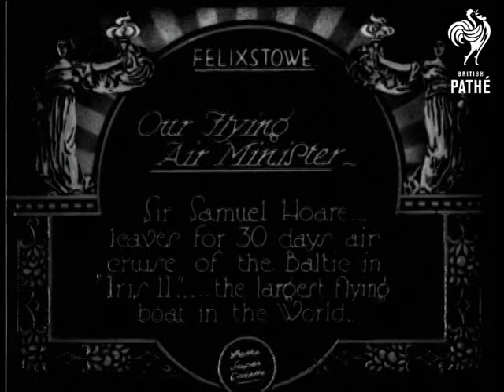Our Flying Air Minister (1927)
Item title reads: "Our flying Air Minister. Sir Samuel Hoare leaves for 30 days air cruise of the battle in "Iris II" - the largest flying boat in the World."

Felixstowe, Suffolk

Air Minister, Sir Stanley Hoare, being kitted up in leather overcoat, flying hat and galoshes by aircrew, is watched by a group of men and women.  He poses for the camera flanked by a group of smiling ladies in hats and fur-trimmed coats.  The Minister climbs aboard a motor boat along with aircrew and is ferried out to a large seaplane anchored offshore.  M/S of the plane taxiing along on the water and taking off, with another seaplane is in the foreground.
 FILM ID:694.15